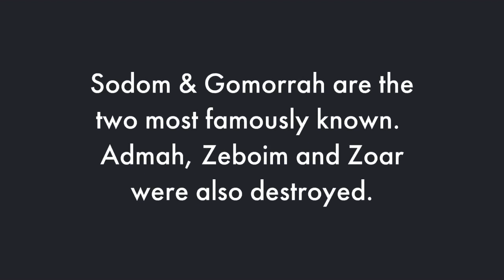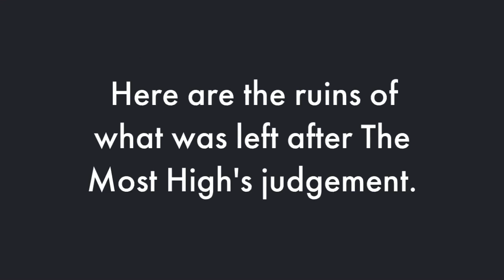Judgement: Sodom and Gomorrah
Genesis Chapter 13 - 19